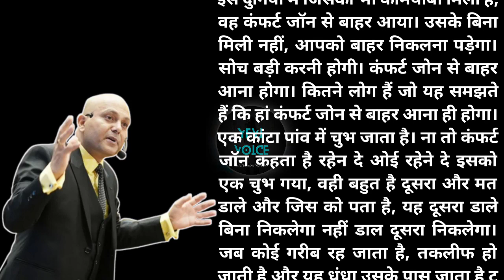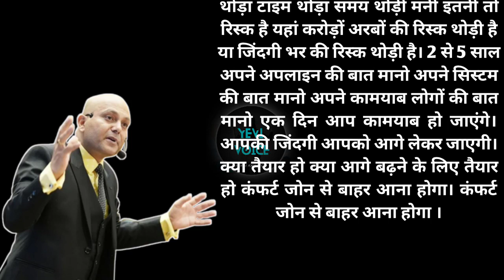Risk Capacitor | सबसे बड़ी रिस्क कंफर्ट जोन | Harshvardhan Jain